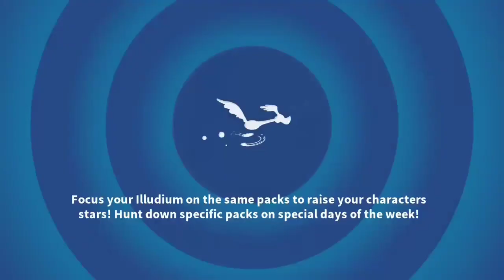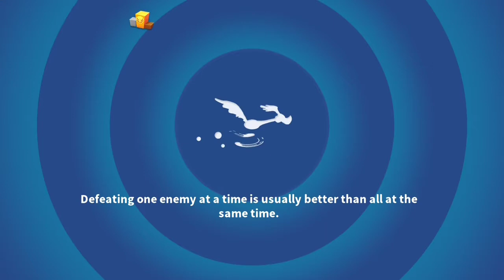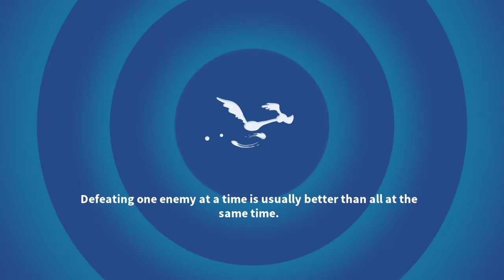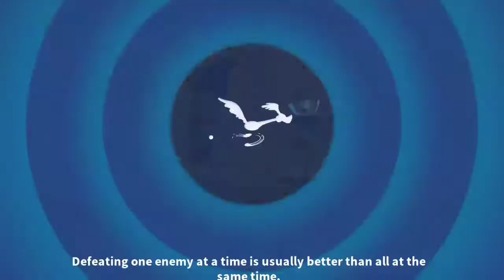Looney Tune Game-King Daffy Path to Legendary Gameplay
King Daffy Path to Legendary Gameplay